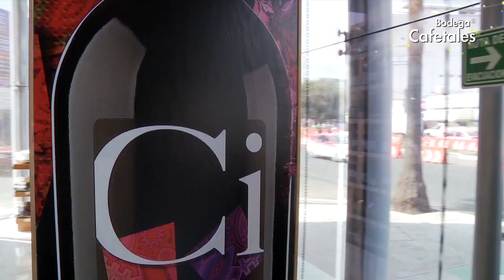Bodegas Alianza Cafetales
La mejor variedad en vinos y licores la encontrarás en Bodegas Alianza. Contamos con presencia física en las ciudades más importantes del país ¡Encuentra la sucursal más cercana a tu domicilio!
Bodegas Alianza en vinos y licores, tu casa